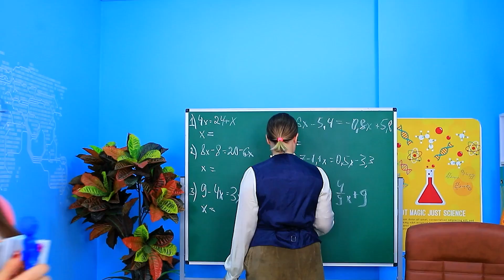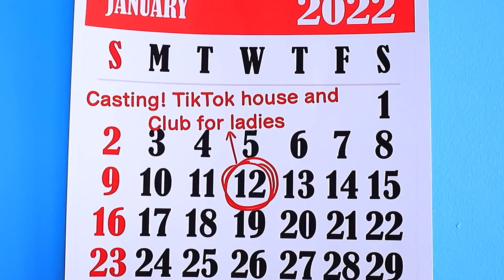24 Uur Moeder vs Dochter Lichaamsverwisseling!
Deze dag stond alles op zijn kop in Bobs gezin. Moeder en dochter verwisselden van lichaam!!! Verschrikkelijk! Dit kan alleen gebeuren in een nachtmerrie of in onze nieuwe video.

Materialen:
• Appel
• Banaan
• Tic Tac
• Ei
• Meel
• Zoete pizza
• Groenten
• Saus
• Salade
• Pannenkoek
• Room
• Cake
• Aardbei